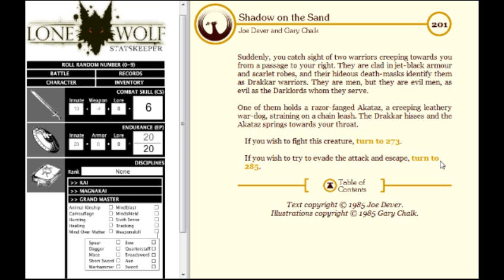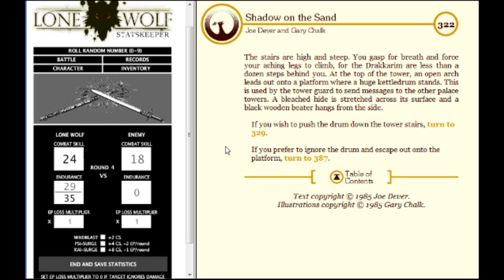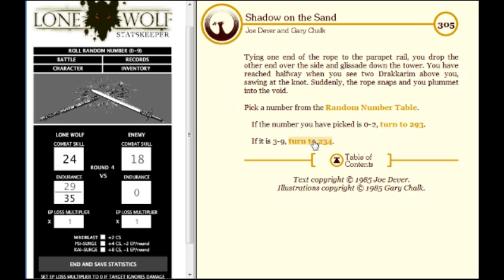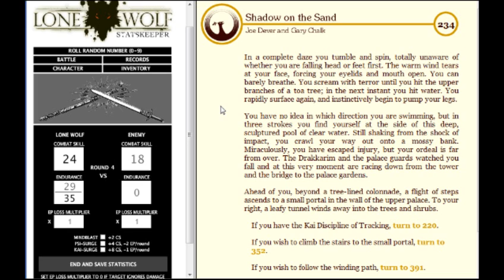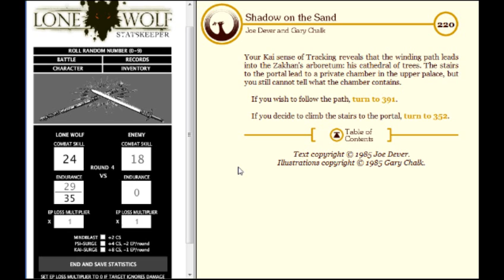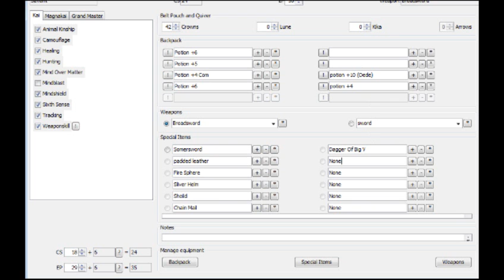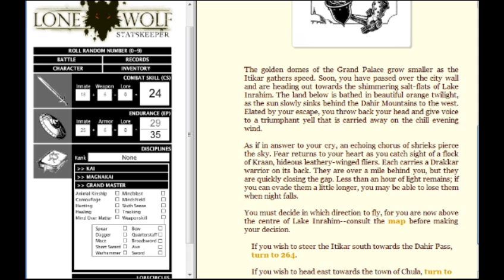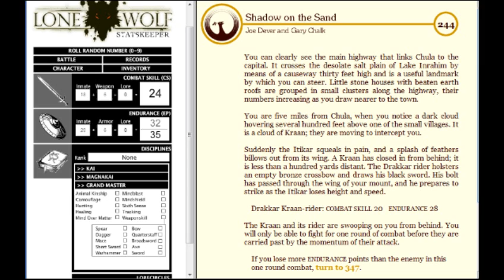Let's Read Lone Wolf Book 5: Shadow on the Sand Part 4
Remember kids... never use a rope when the people above you want to cut it...